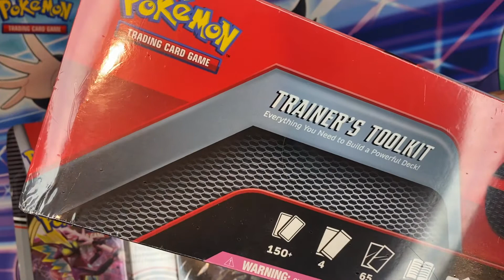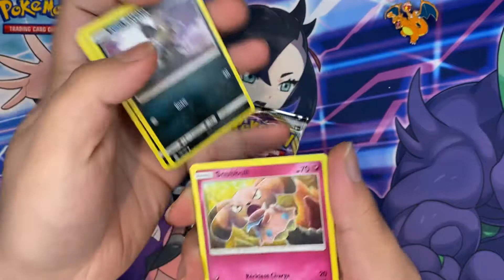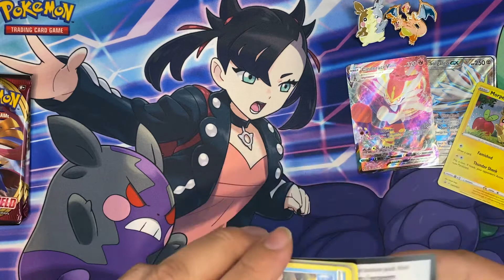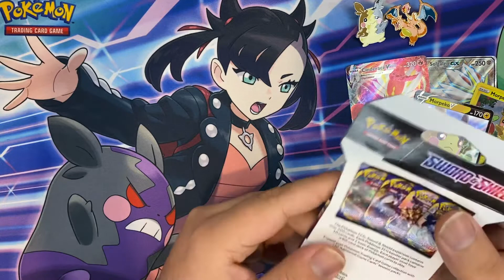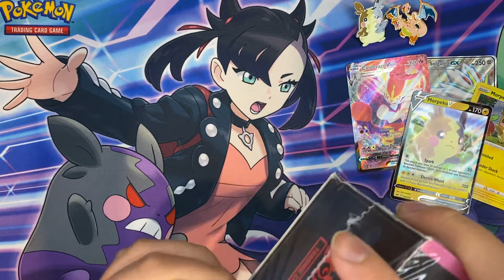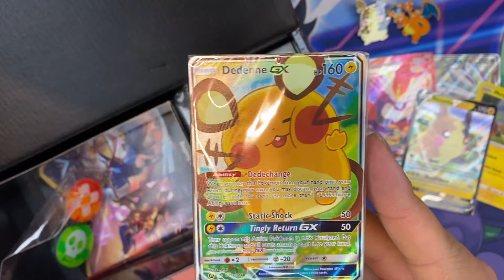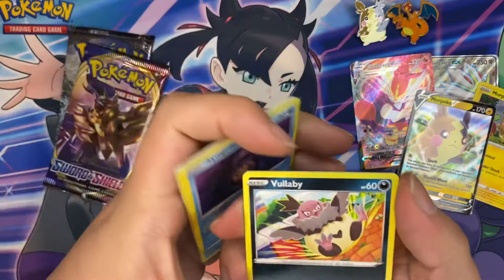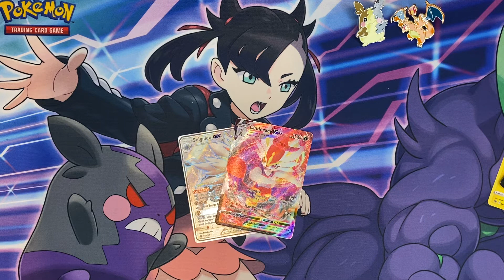The State Of Pokemon. It’s Only Gonna Get Worse.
Today I’m going to talk about the state of Pokémon and how it’s going to get worse. Feel free to give me your 2 cents on this topic and we’ll talk!!